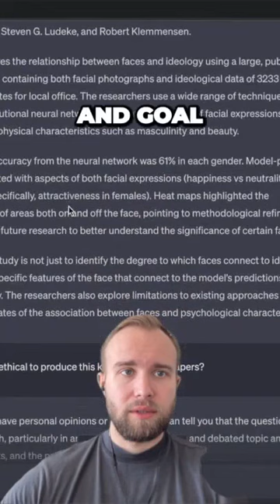ChatGPT doesn't think that identifying political views from the photos is particularly unethical